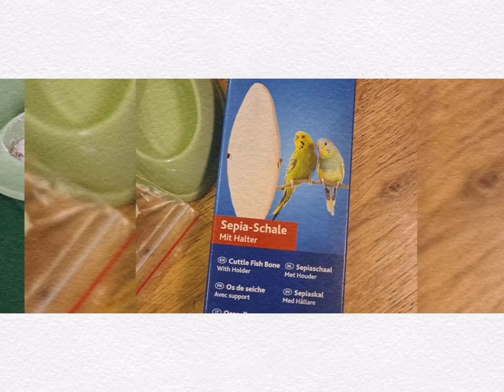Улитки 2021 проект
Мы выращивает улиток, Маруева Варя выращивает улиток